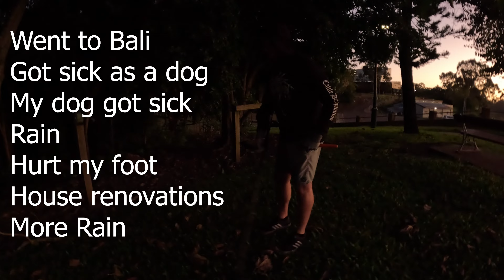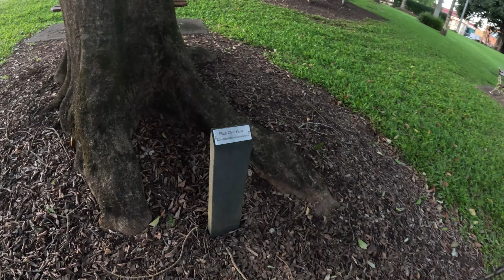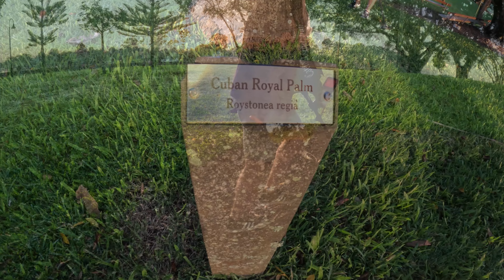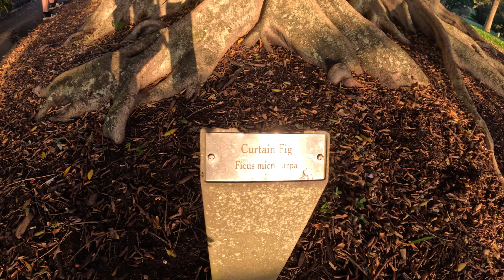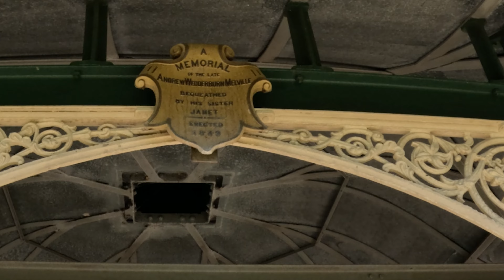God save the QUEENs Park | Metal Detecting Australia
Metal Detecting | Queensland Park Australia

Equipment Used:
Metal Detector: Minelab Equinox 900
Pin Pointer: Garrett Pro-Pointer AT
Camera: Go Pro Hero 12 Black
Digger: Tyger